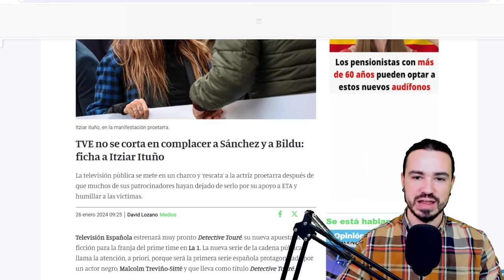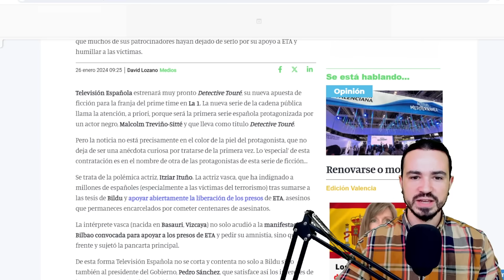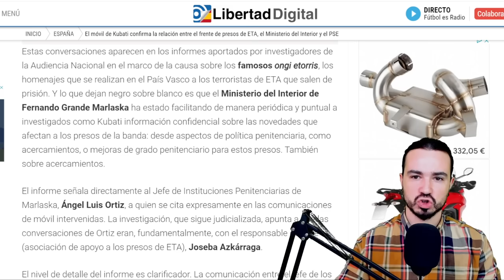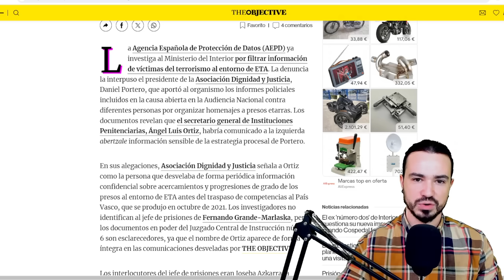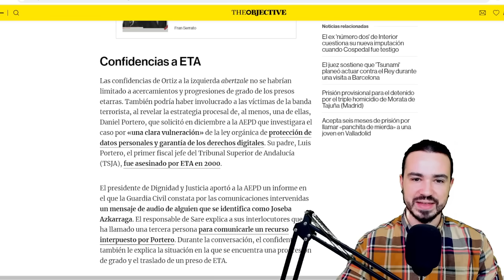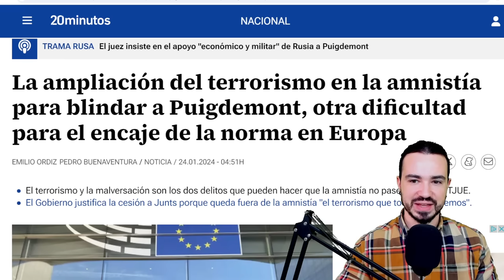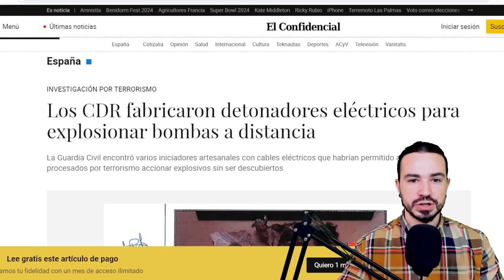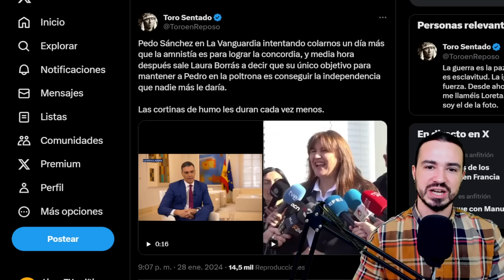EL PSOE COLOCA A ITZIAR ITUÑO EN RTVE, FILTRA INFORMACIÓN SENSIBLE A ETA Y BLANQUEA A LOS CDRS: